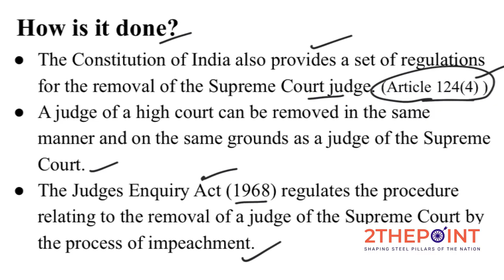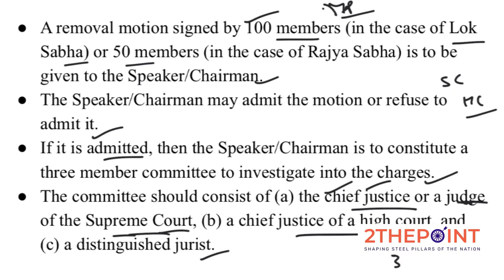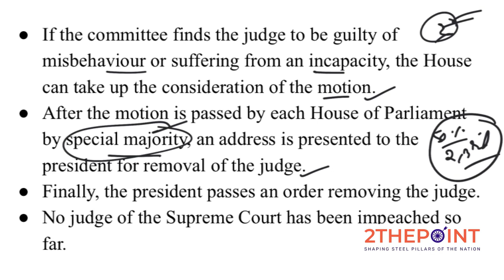Removal of Judges from Supreme Court and High Courts I Indian Polity I Polity and Governance